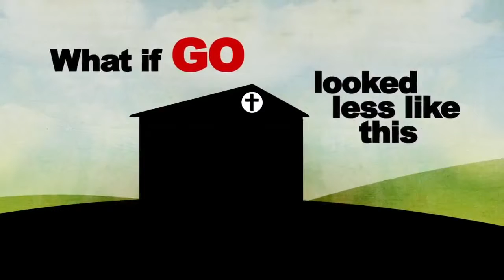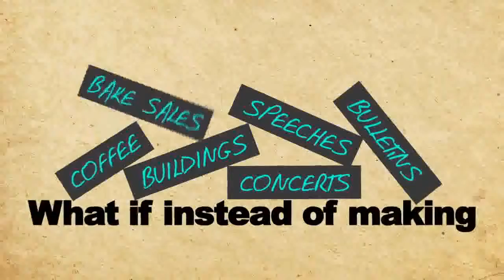DUTCH CHRISTIAN - THIS IS DISCIPLESHIP!